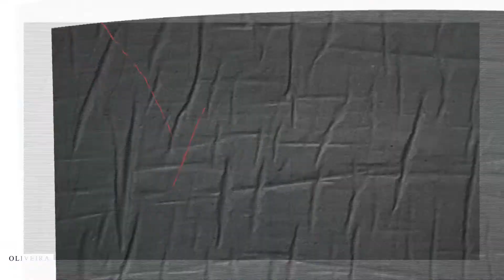João OLIVEIRA ● GK ● HIGHLIGHTS ● Estoril/Portugal U18 ● 2021